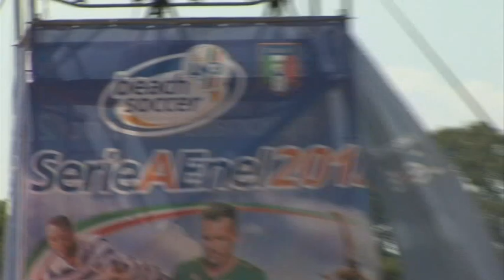Catania, Terracina, iGreco e Panarea Catanzaro si qualificano per le Finali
Tre giorni di gare di beach soccer barocco come quello della città che ha ospitato questa tappa, una Catania in cui il fuoco, l'acqua e la luce s'incontrano dando riflessi magici alla terza tappa del girone centro sud che ha premiato Catania, Terracina, iGreco e Panarea Catanzaro volate tutte alle fasi finali. La squadra di Belluso si è seduta sul trono del girone A sospinta dai suoi tifosi. Il pubblico ha avuto quello che si aspettava, ovvero partite dal finale batticuore  tutte corsa, sudore, sacrificio e giocate spettacolari sulla sabbia rovente. Siamo sul lido etneo ma sembra Copacabana, la gioia, l'allegria e la spensieratezza sugli spalti sono le istantanee migliori per cogliere l'essenza di questo sport. Perchè con il beach soccer ogni volta è sempre come la prima volta.